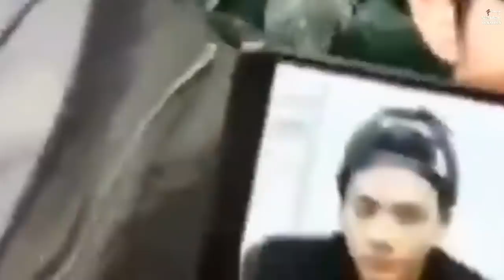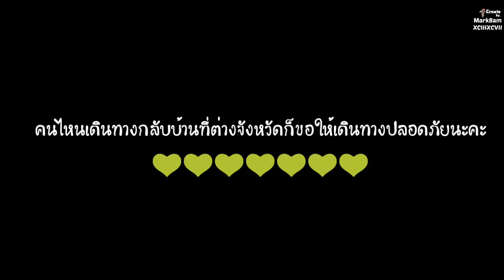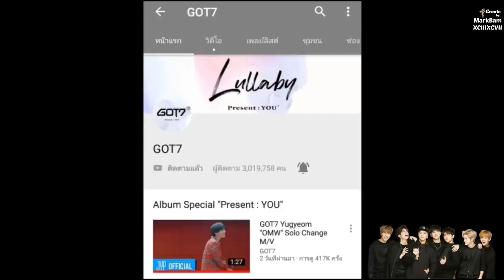GOT7 - สิ้นปีแล้วก็ยังไม่มีสติ | GOT7 FUNNY MOMENT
จะ 2019 แล้วก็ยังคง ไม่มีสติ เหมือนเดิม😆😆

ขอบคุณโลโก้เครดิตช่องรูปไม้กางเขนตัวแทนของมาร์คแบม จากพี่ใจดี @Mark_Achu0904 นะคะ🙏❤
ขอบคุณเจ้าของภาพและเจ้าของคลิปทั้งหมดนะคะ ไม่มีเจตนาละเมิดลิขสิทธิ์หรือหารายได้จากเจ้าของคลิปและเจ้าภาพนะคะ
Thanks for all the pics and videos. No intent to infringe copyright or earn money from the owner.
ขอบคุณทุกคนที่ติดตามและให้กำลังใจกันมาตลอดนะคะ คลิปสนุกบ้าง เฉยๆบ้าง ตัดต่อกากบ้าง แต่ทุกคลิปทำขึ้นด้วยความตั้งใจนะคะ💚
2. 🌷Twitter : @mbt4237•(^🐱^ลูกป๊ามาร์คม๊าแบมฮั้บ!) หรือคลิกที่ลิงค์นี้ √